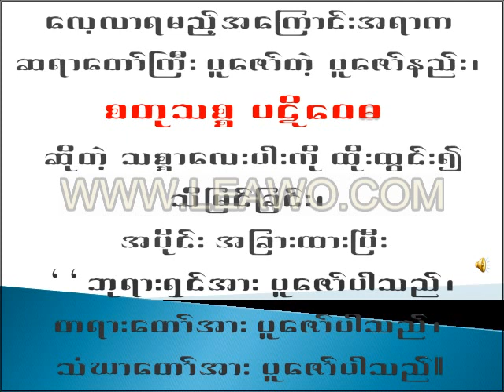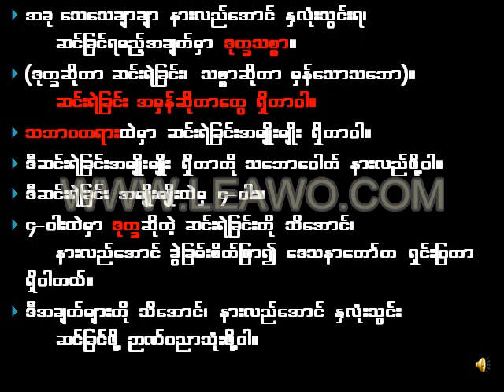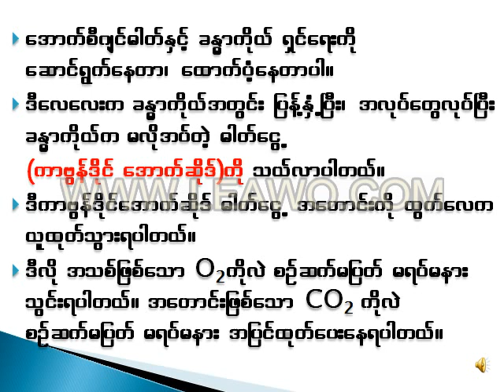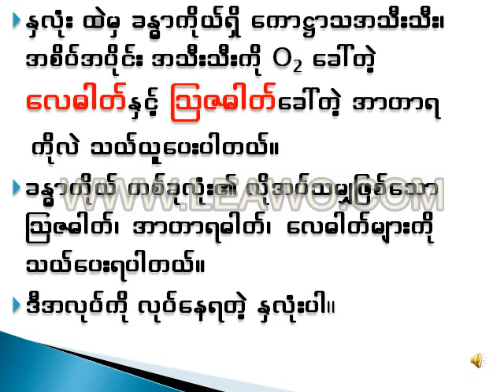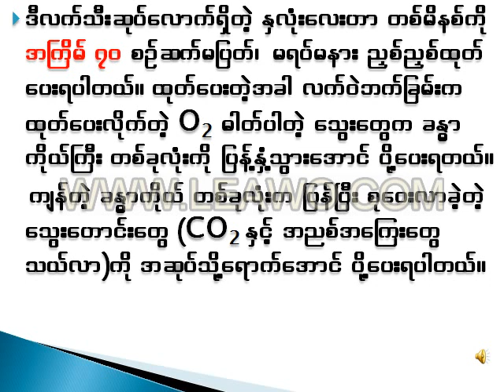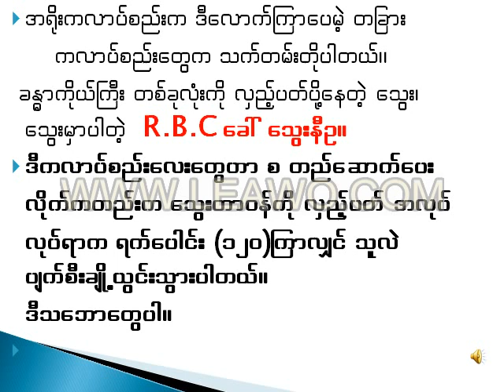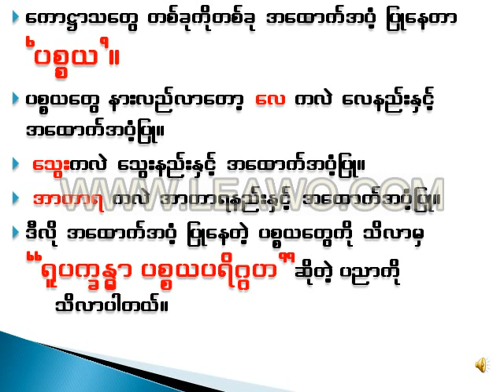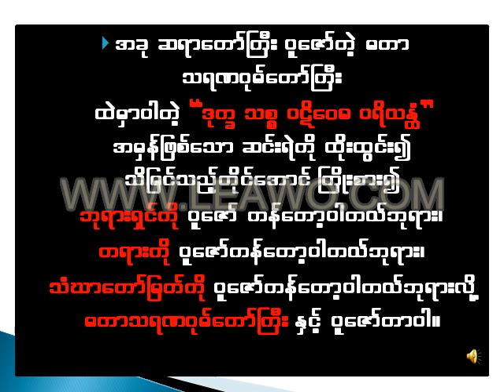2 Maharsaranagom text SECOND DAY